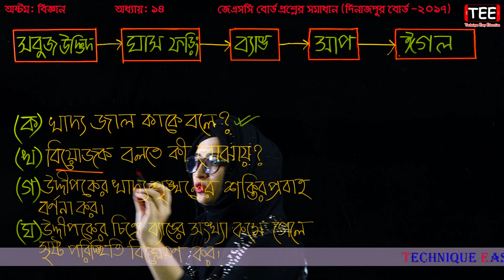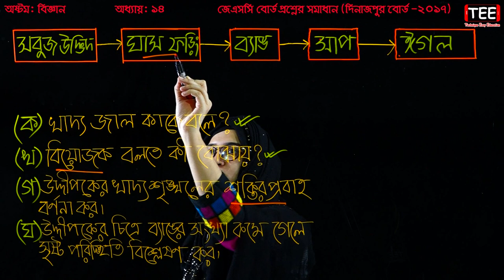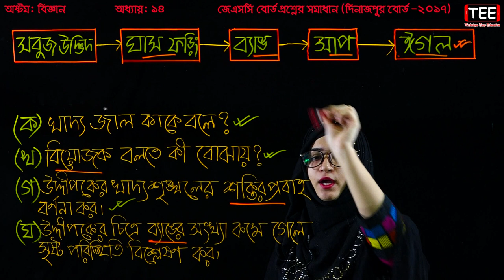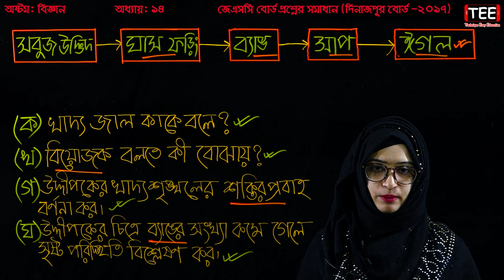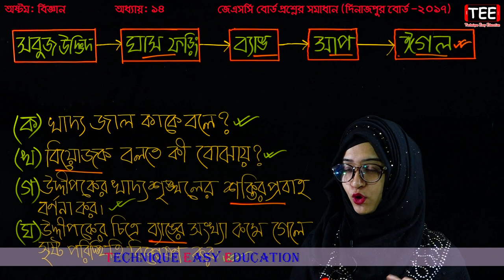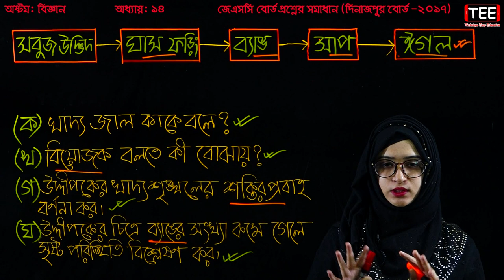49. Class 8 Science Board Question Chapter 14 (Part-11) || Eight Biggan || পরিবেশ এবং বাস্তুতন্ত্র